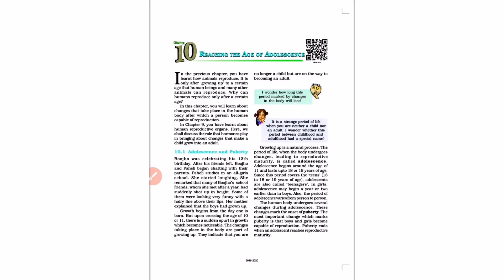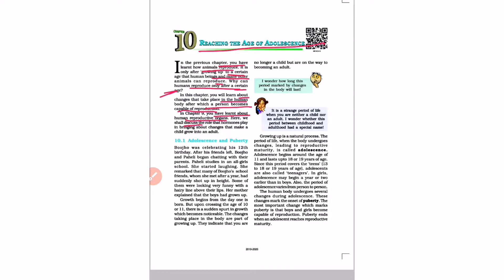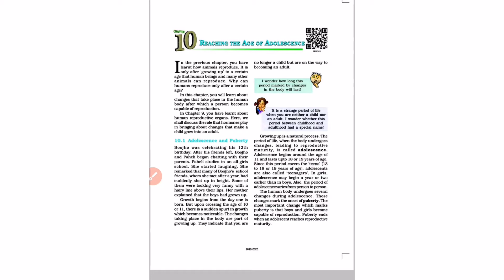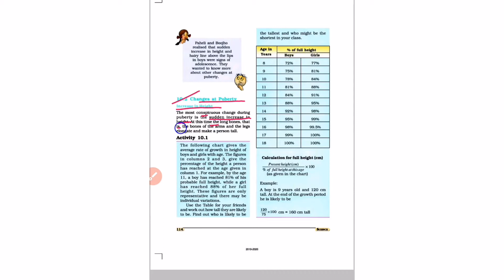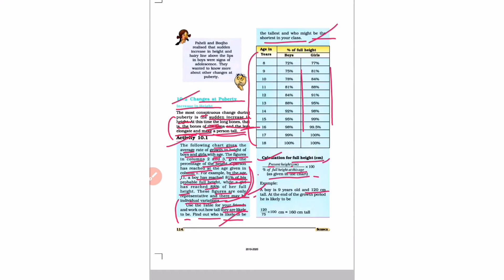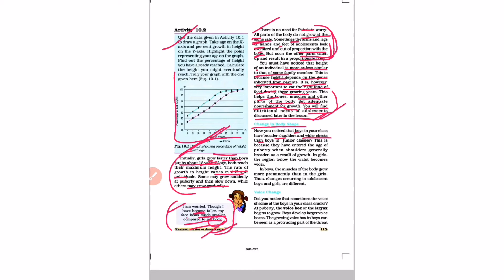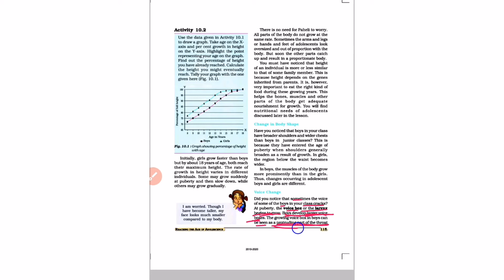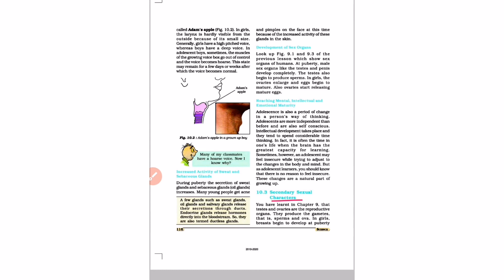NCERT, Class-8th, Chapter - 10 Reaching the age of adolescence, Part - 1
This video describes about - Adolescence, Puberty, Changes at puberty (Increase in height, Change in Body shape, Voice Change, Increased activity of Sweat and Sebaceous Gland, Development of sex organs, Reaching Mental, Intellectual and Emotional Maturity) Adam's apple